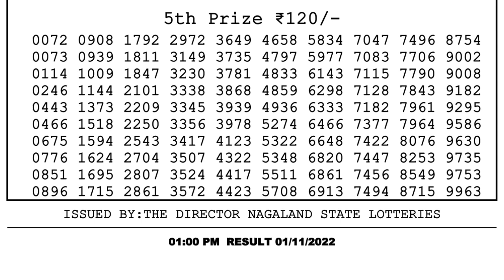🔴Dear Lottery Sambad Live 1pm today 01.11.22 Nagaland State Lottery Result